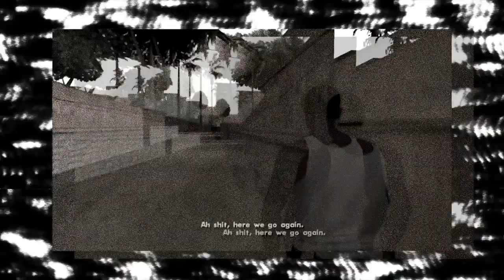SWEDISH RAP REACTION Nineb Youk - Änglar & Demoner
⚪️FIBRE - DAMN (AUDIO):

 • FIBRE - DAMN (AUDIO)

DAMN SON!!! WHATS GOING ON PEOPLE.. AS YOU CAN SEE BY THE TITLE I HAVE ANOTHER LIT REACTION FOR YOU TODAY, IF YOU ENJOY MY VIDEOS DONT FORGET TO 👍🗯🔔

Follow Me For MORE CONTENT!
📺YOUTUBE CHANNELS⬇️
⚫️FIBREINC
🇫🇷FIBRE IN FRANCE
🇮🇹 FIBRE IN ITALY
🇳🇱 FIBRE IN NETHERLANDS
🇸🇪FIBRE IN SCANDINAVIA

Don’t forget to drop a comment and a like if you wanna help the channel grow it helps out a lot.. thanks in advance 🙏🏽